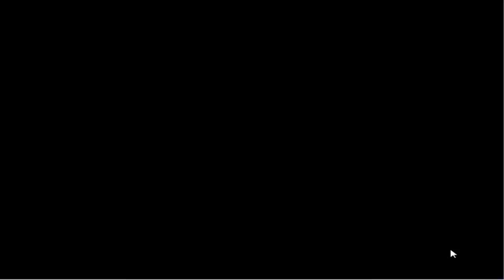ghost recon advanced warfighter 2 mision 5 el precio de la paz